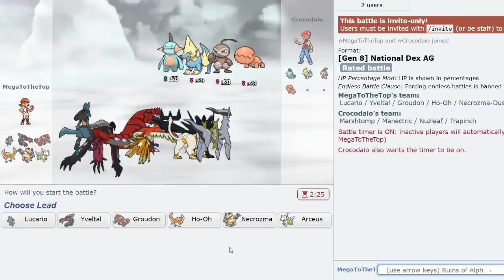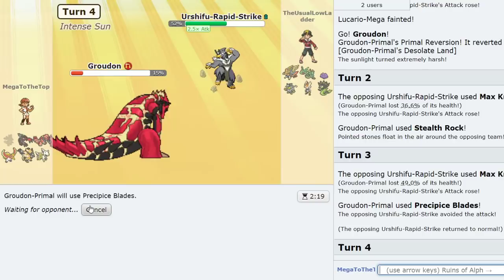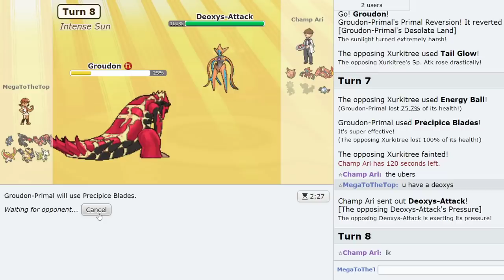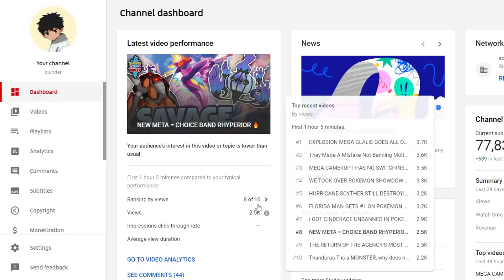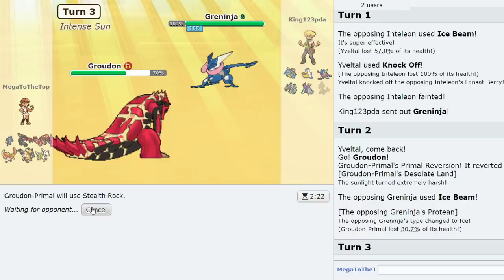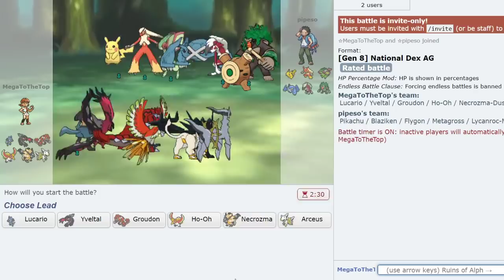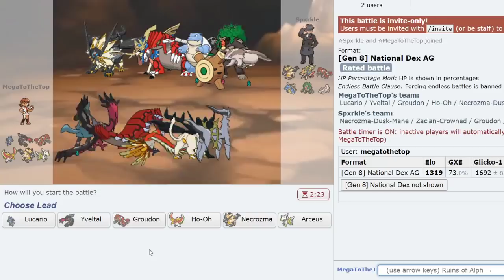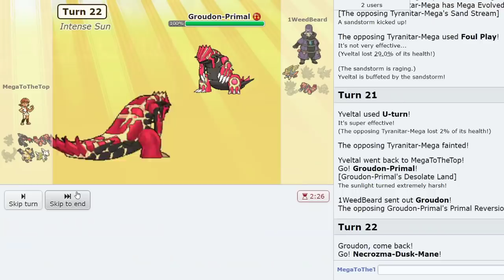MEGA LUCARIO GETS THE HIGHEST KILL STREAK! MEGAS TO HIGH LADDER #8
Mega Pokemon are back and the BL Knights, now Mega Knights are here with a new series! A Competitive Pokemon Showdown Laddering series featuring PokeaimMD and Thunderblunder777! In this series Joey and Blunder will try to climb the Pokemon Sword and Shield National Dex OU ladder on Pokemon Showdown, attempting to reach high ladder with Mega Pokemon on every single team! Welcome our eighth mega, Mega Lucario! Hope you all enjoy the Pokemon Sword and Shield High Ladder with the Mega Knights!